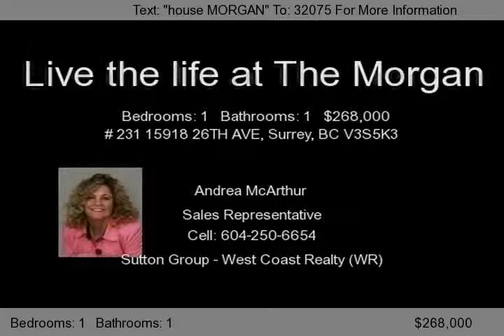# 231 15918 26TH AVE, Surrey, BC V3S5K3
Fabulous 1 bdrm Den with south facing balcony overlooking Courtyard and pool! Designer paint, engineered hardwood floors, granite kitchen w/Whirlpool Gold appliances, gas stove. Every convenience is at your feet! The Shops at Morgan Crossing and Grandview Corners, restaurants, Thrifty Foods, Winners, London Drugs, the list goes on. This well thought out complex offers Clubhouse w/complete kitche...